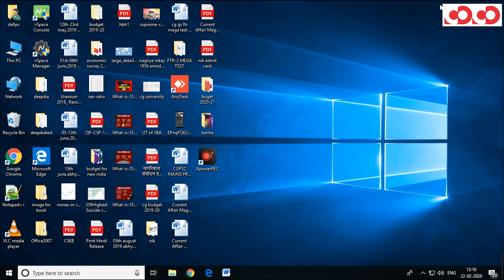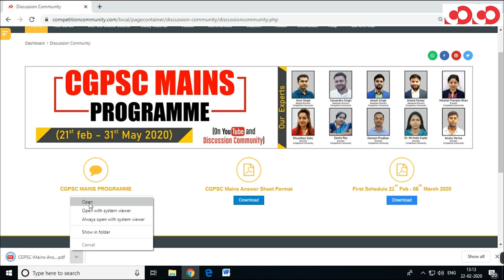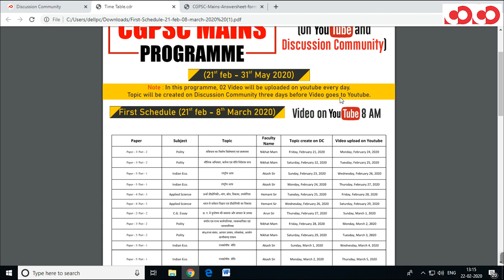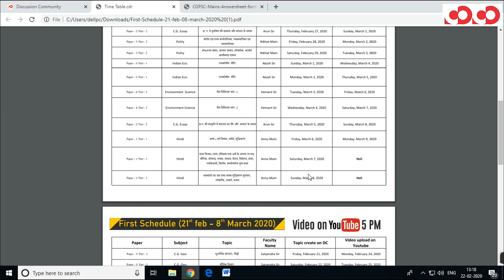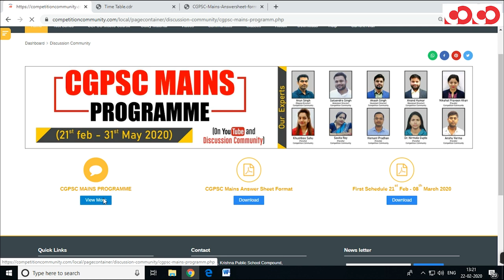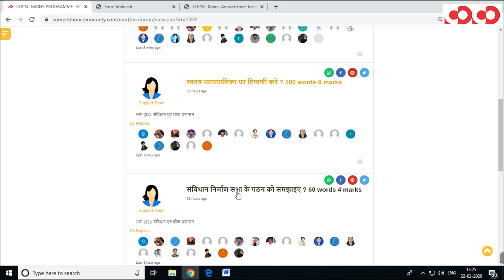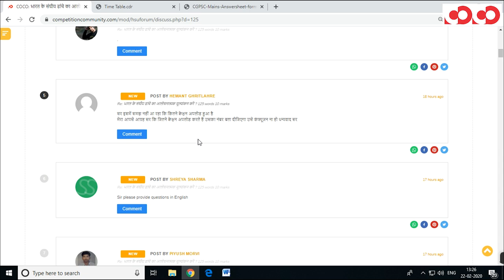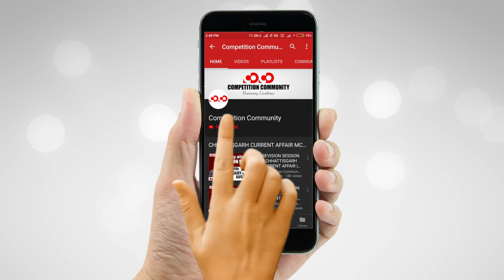CGPSC MAINS PROGRAMME से कैसे जुड़े समझिये आसान भाषा में